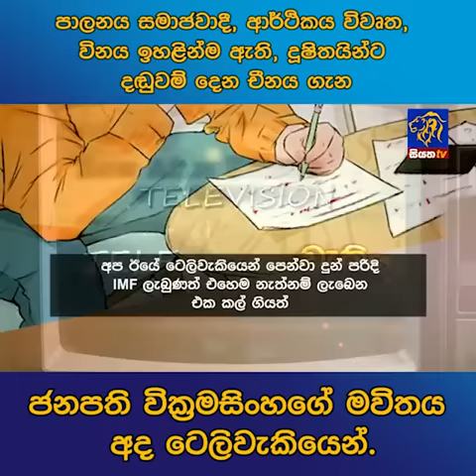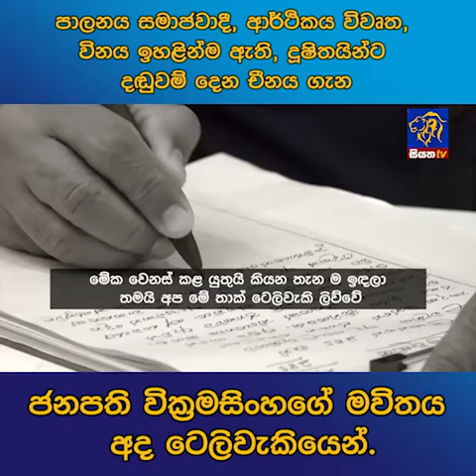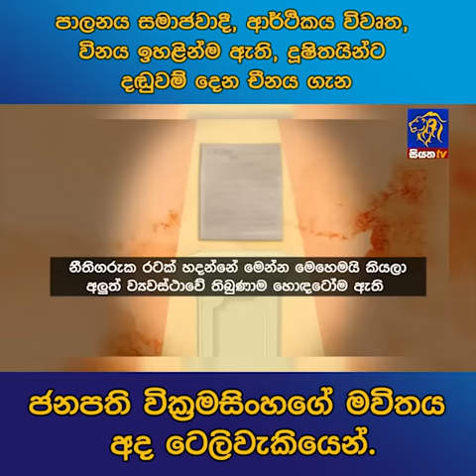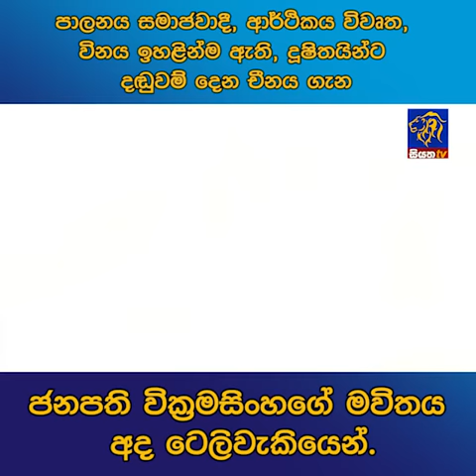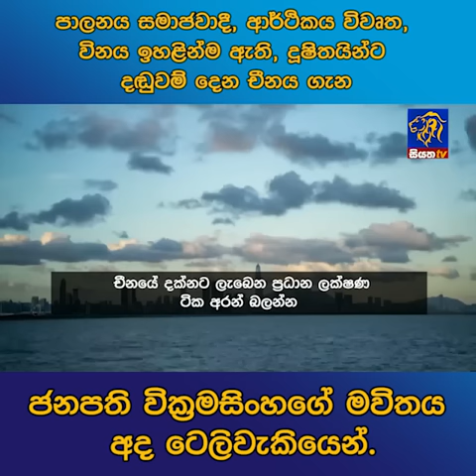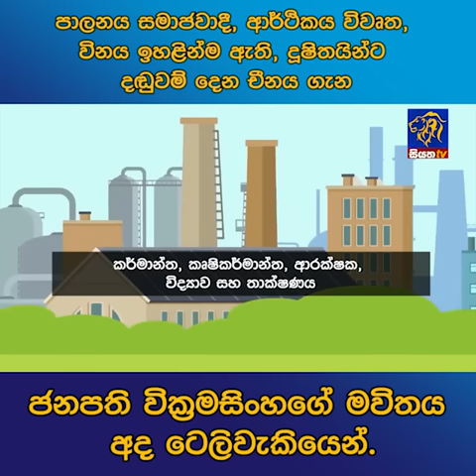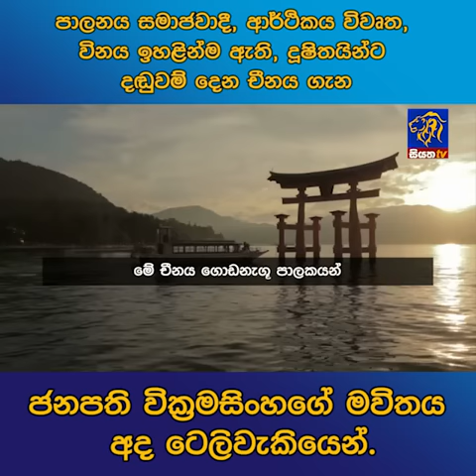පාලනය සමාජවාදී, ආර්ථිකය විවෘත, විනය ඉහළින්ම ඇති, දූෂිතයින්ට දඬුවම් දෙන චීනය ගැන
පාලනය සමාජවාදී, ආර්ථිකය විවෘත, විනය ඉහළින්ම ඇති, දූෂිතයින්ට දඬුවම් දෙන චීනය ගැන ජනපති වික්‍රමසිංහගේ මවිතය අද ටෙලිවැකියෙන්